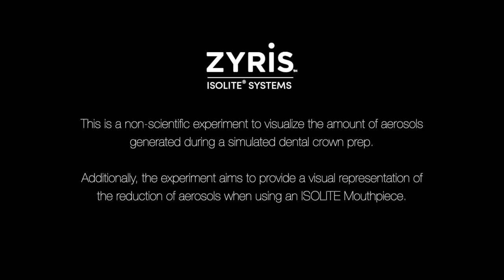Visualizing Dental Aerosol Reduction with Isolite 3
This is a non-scientific experiment to visualize the aerosols generated during a simulated dental crown prep. Additionally, the experiment aims to provide a visual representation of the ability of an ISOLITE dental isolation mouthpiece to reduce the amount of aerosols that a dental clinician is exposed to.